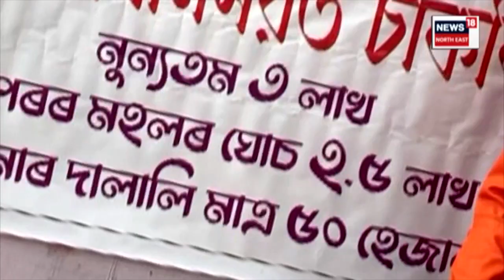SPECIAL OFFER! Govt Job For Money ! ধনৰ বিনিময়ত চাকৰি! কিন্তু ক’ত কোনে দিব বিচাৰিছে চাকৰি? N18V